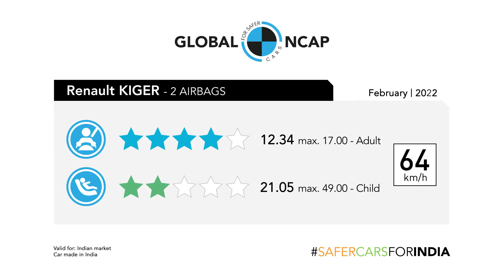Renault kiger crash test by global ncap score ⭐⭐⭐⭐